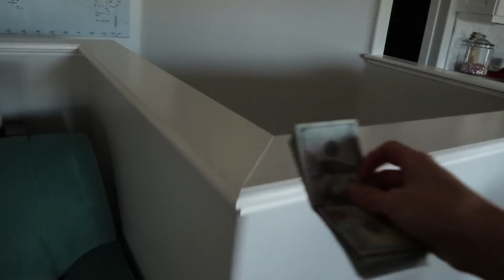Last to TAKE OFF BLINDFOLD wins $1,000!!!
Last to take OFF BLINDFOLD wins $1,000 CHALLENGE! They had to do everything like eat, play, all with a blindfold on!!!

MAIL to:
250 North Redcliffs DR, 4B #366

Mom - Rachel
Dad - Jase
Klai 15
Rykel 13
Shae 11
Wyatt 10
Evelin 8
Cora 6